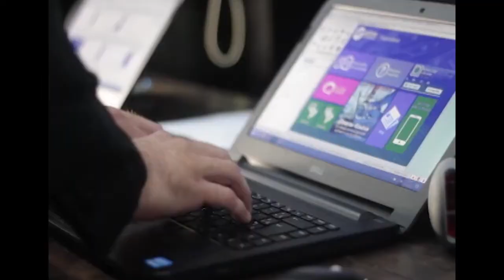Destaque Reporter 09 03 2018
Hoje o Destaque  Repórter mostra o bairro Cabuçú, trazendo uma leitura Urbana e rural e contando um pouco da história do bairro.